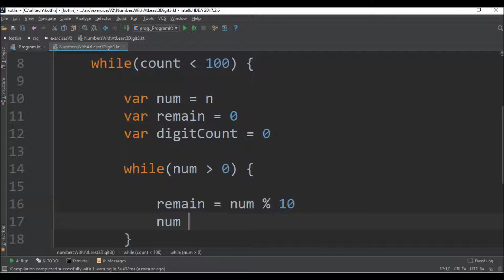numbers with at least 3 digit 3 in kotlin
Code in Kotlin to print number with at least 3 digits 3.